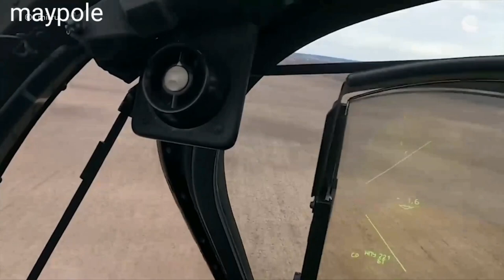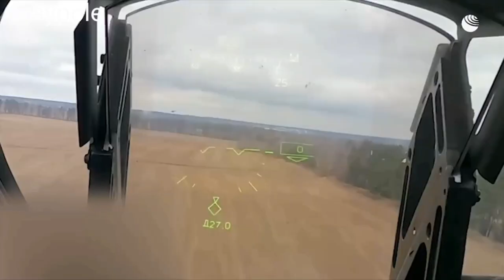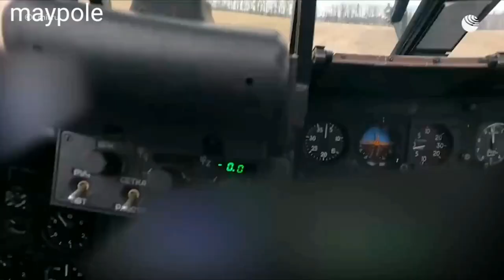러시아 군 Ka-52 헬기 조종사들이 우크라이나 군 거점 공격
러시아 공군은 Ka-52 헬기 조종사들이 우크라이나 군 거점을 향해 미사일 공격을 퍼부었다.

이날 우크라이나 기지와 위장된 장갑차들은 공습으로 파괴되었습니다 고 국방부가 전했습니다.

대원들은 저고도와 극저고도에서 동시 타격했다고 말했다.

3월 18일 금요일 우크라이나 군사 비행장 중 한 곳에 전술 낙하산 촬영팀 부대가 상륙하는 동안, Ka-52 헬기 전투 작업을 담았다.